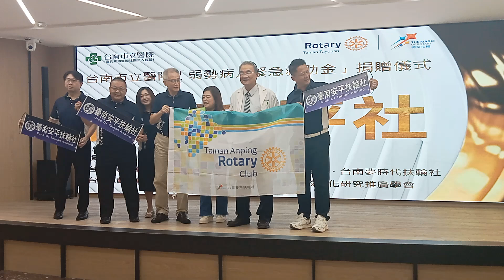合影 |台南大員扶輪社、台南鳳凰扶輪社、台南東南扶輪社、台南夢時代扶輪社、台南億載扶輪社、台南安平扶輪社，以及中國廣豐宗教文化研究推廣學會匯聚愛心募20萬，捐助台南市立醫院弱勢病人救助金